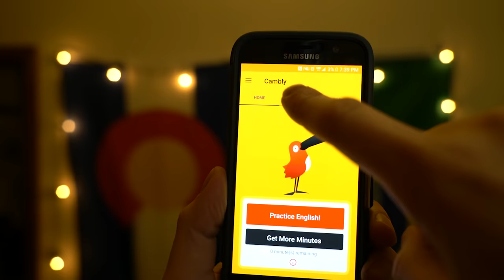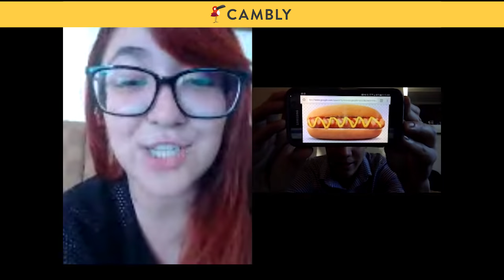Gringo reage ao sotaque brasileiro falando inglês | ft Cambly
Links para o Cambly (código de indicação: brian)